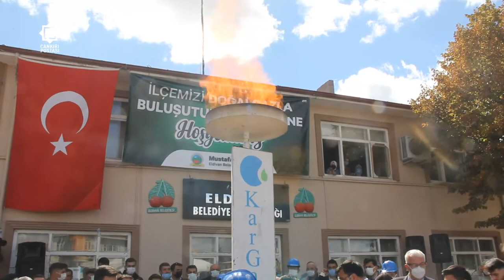Eldivan'da doğalgaz sevinci - Programın Tamamı-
Çankırı’nın Eldivan İlçesi Doğalgaza kavuşmanın sevincini yaşadı. Tarihi günde vananın açılmasıyla doğalgaz meşalesi yakıldı. Coşkuya kapılan yaşlı bir vatandaş, davetliler önünde Eldivan yöresel türküsü eşliğinde doyasıya oynadı.